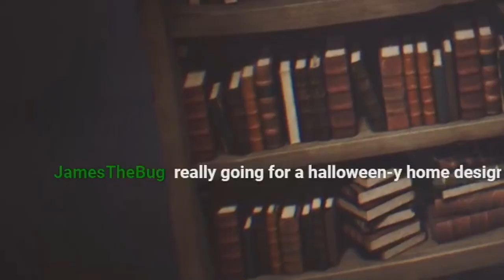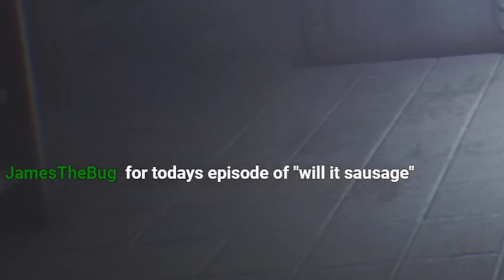Little Nightmares - Stream Highlights - Not-so-cozy Louise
Watch the highlights from when David played (and I watched him play) Little Nightmares!